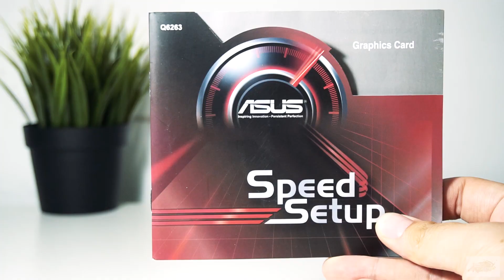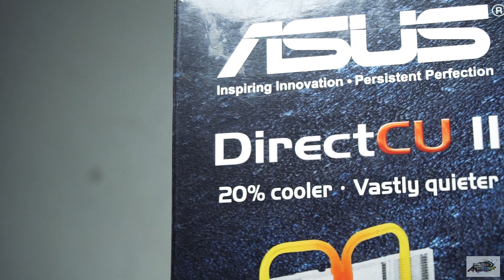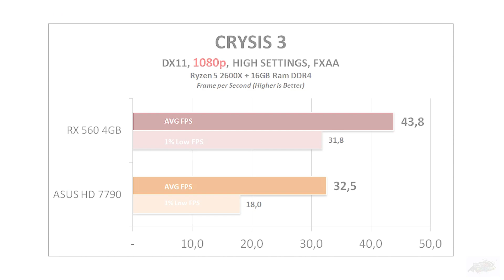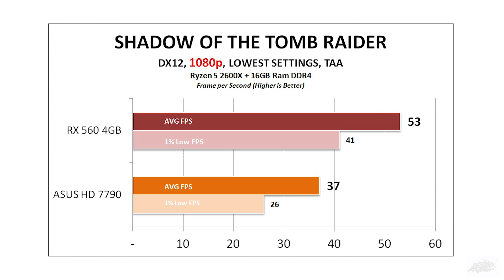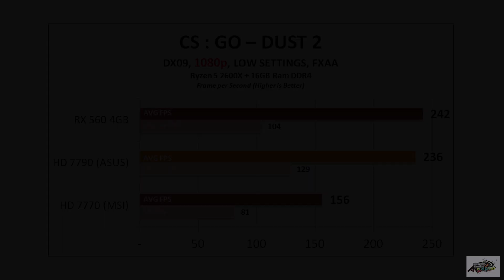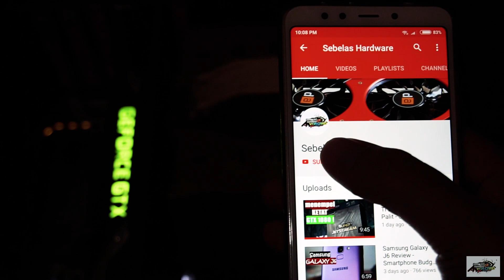Radeon HD 7790 5 Tahun Kemudian (ASUS HD 7790 1GB Direct CU II)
Hello kembali lagi di Edisi Nostalgia episode ke-15. Kali ini kita kedatangan VGA yang gak jadul2 amat yaitu HD 7790 yang dirilis 5 tahunan yang lalu. HD 7790 sendiri merupakan VGA yang dirilis AMD untuk mengisi GAP antara HD 7770 dengan HD 7850. Seperti apa kisahnya di zaman dahulu?